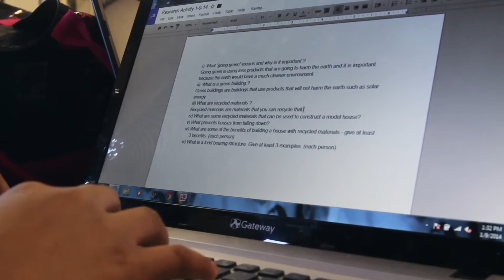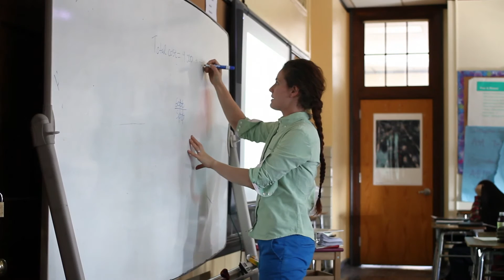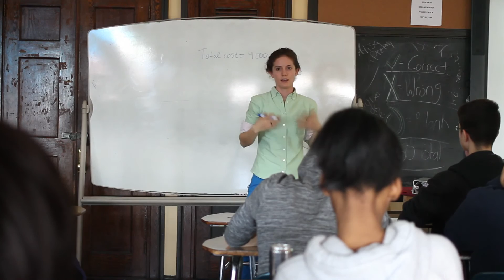Innovative Schools Present Classroom Challenges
The effort to replicate Philadelphia's Science Leadership Academy hinges on teachers like Karthik Subburam, a 41-year old former engineer being asked to completely overhaul his classroom practice in an innovative school.

The troubled Philadelphia school district is attempting to replicate Science Leadership Academy, which embraces an "inquiry-driven, project-based, technology-infused" style. But at SLA@Beeber, it’s clear that’s presented some classroom challenges. It was a controversial gamble by Philadelphia Superintendent William R. Hite to expand the innovative school model. And six months into the school year, it has yielded progress.